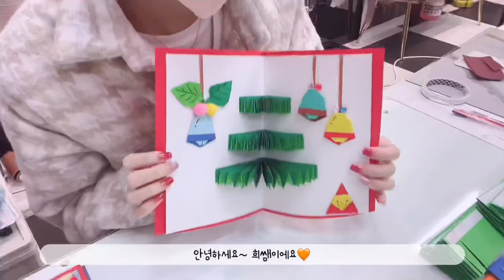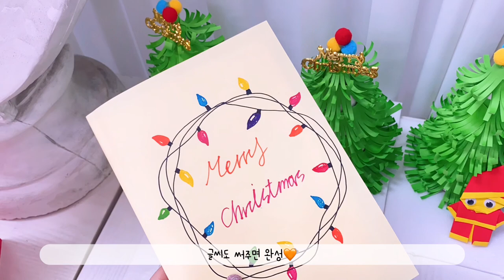홈메이드 크리스마스카드